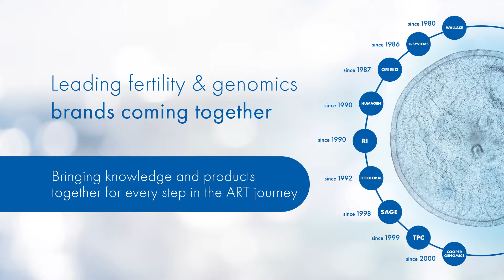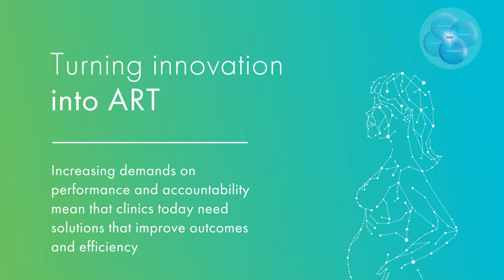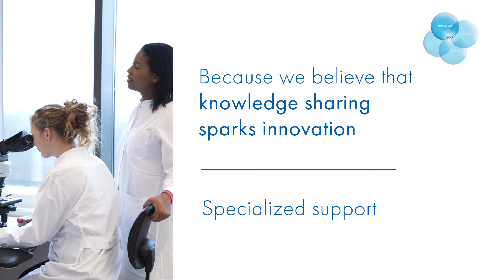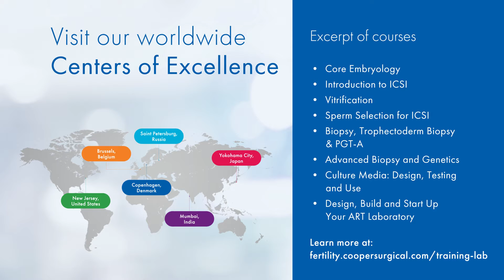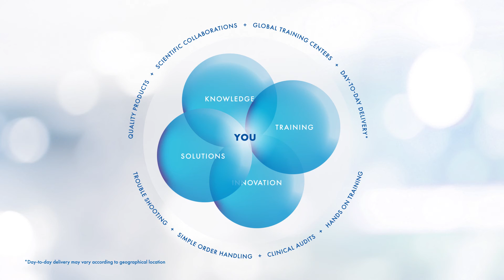Partnering beyond products: what to expect when working with us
Find out how we collaborate with ART clinics across the globe to achieve improved clinical outcomes, efficiency and training.